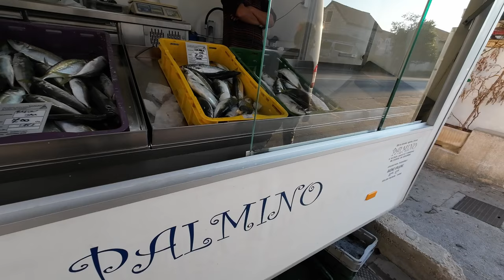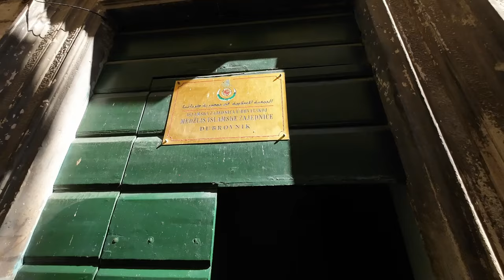Balkan Roadtrip (PART 3) - Tiba di Lokasi Filem 'Game of Thrones' di Kota Lama Dubrovnik, Croatia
Video pengembaraan ke rantau Balkan yg merangkumi perjalanan yang bermula di negara Croatia, Montenegro, Bosnia & seterusnya kembali ke Croatia. Ianya memakan masa selama 9 hari 8 malam perjalanan dengan kenderaan sewa MPV yg selesa. Nyata, pengalaman menjelajah dan menikmati keindahan alam di rantau Balkan yg sangat menarik dan unik pastinya akan sentiasa di ingatan.

Selamat Menonton!

Thanks!